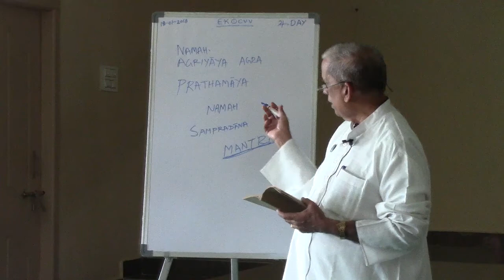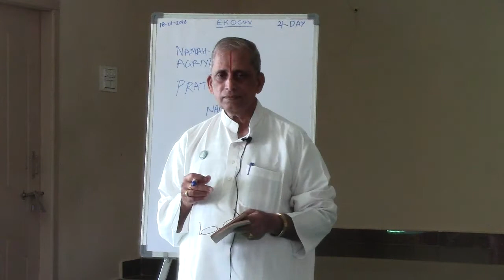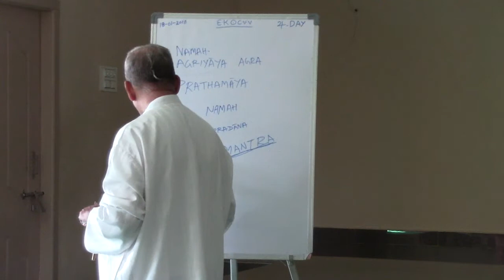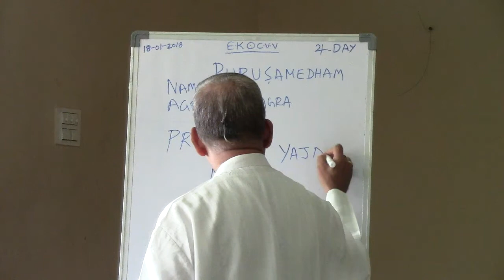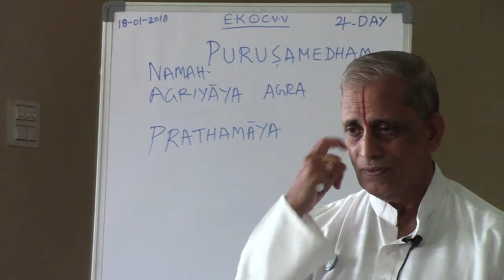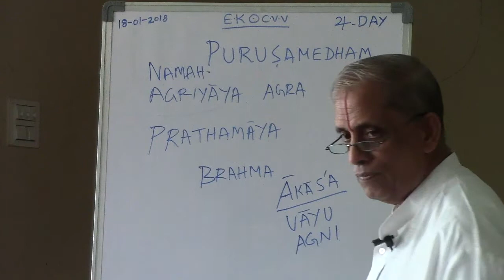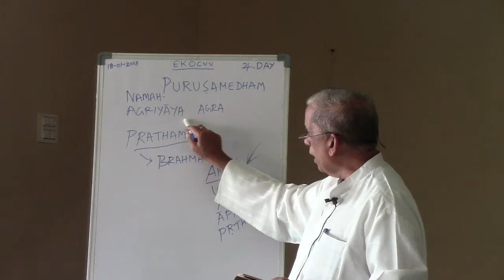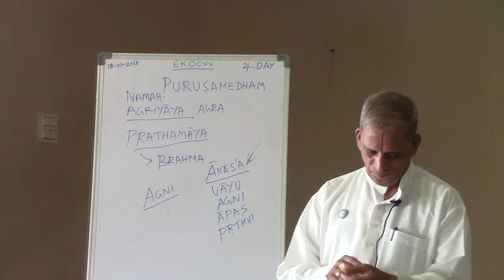UKR-RUS-2018-Vizag-Classes -EAK-Vedicsymbolism9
Classes for European brethern at  "Master EK Prayer Hall" Vizag Jan-Feb 2018